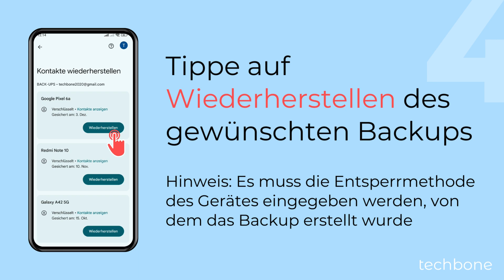Kontakte aus Google-Backup wiederherstellen - Xiaomi [Android 13 - MIUI 14]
Neben dem Papierkorb bietet die Kontakte-App eine weitere Möglichkeit, um gelöschte Kontakte wiederherstellen zu können. Dabei kann man ein Backup der Kontakte von einem anderen/älteren Gerät wiederherstellen, wie wir hier zeigen.

Hinweis: Da das Kontakte-Backup verschlüsselt ist, muss man die Entsperrmethode der Bildschirmsperre (Muster, PIN, Passwort) eingeben, die auf dem anderen Gerät zum Zeitpunkt des Backups festgelegt war.

0:00 Intro
0:05 Öffne Kontakte
0:15 Tippe auf Korrigieren und verwalten
0:25 Tippe auf Kontakte wiederherstellen
0:35 Tippe auf Wiederherstellen des gewünschten Backups